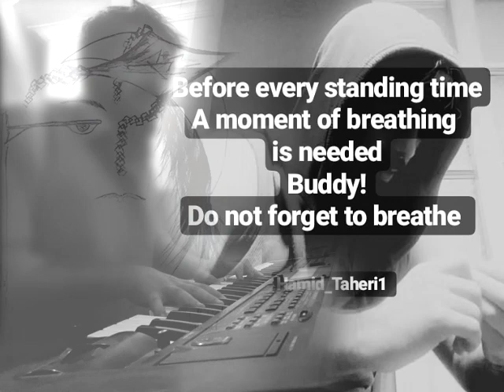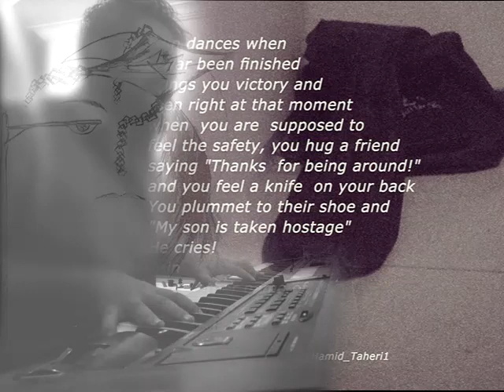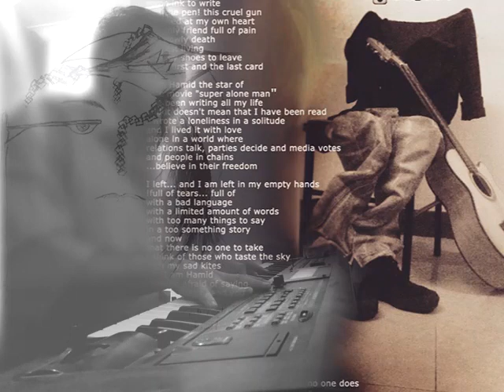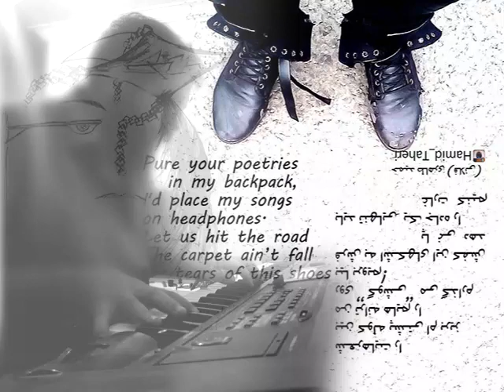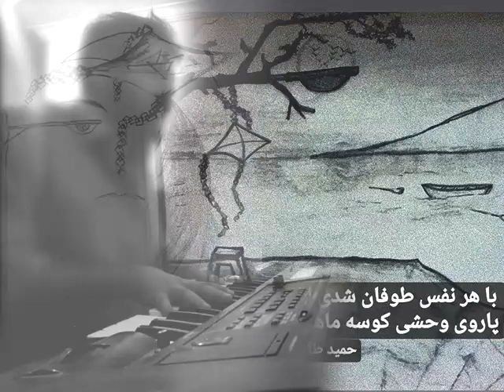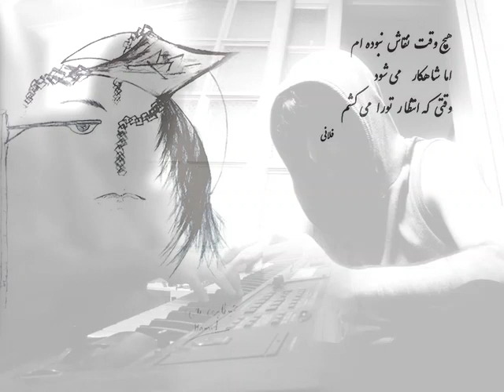اجرای زنده بداهه خوانی - همش هی غریبی Piano and vocal improvisation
Piano and vocal improvisation

 که پیداش نمیکنم... lonely یه آهنگ جاز نوشته بودم قبلا با ردیف
ولی هر وقت زمزمه اش می کنم یه شعری به فازسی رو زبونم میاد
 با ردیف ِ "صبوری"... خواستم یه اتود براش بزنم...
 اما دیدی یهو یه حالی میشی یه جای ته ِ دلت یهو سنگین میشه؟
بگذریم...فقط... حواسم به پیانو بود یهو غریبی نشست جای صبوری... و دیگه ول نکرد
اما جاشو نمی گیره انشالله
insta (en): Hamid_Taheri1
اینستگرام: hamidtaheri.ht
توئیتر HT_Felani
کلاب هاوس: HT_felani
فیسبوک: HamidTaheriFelani